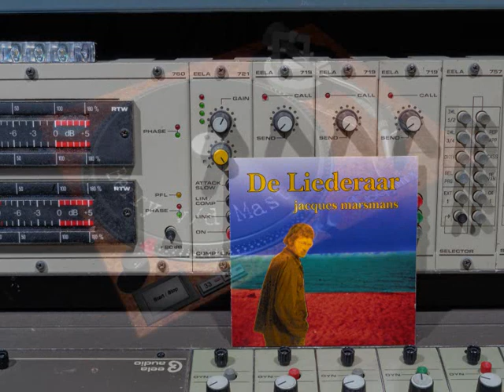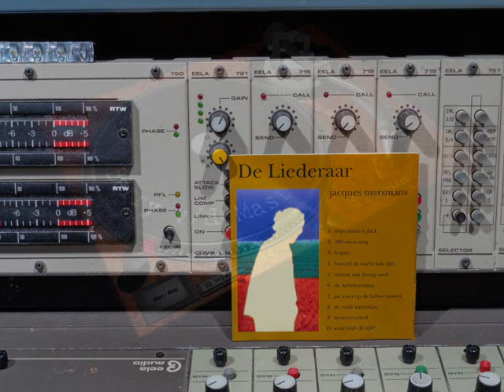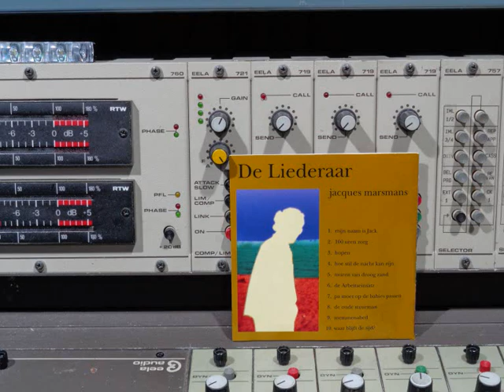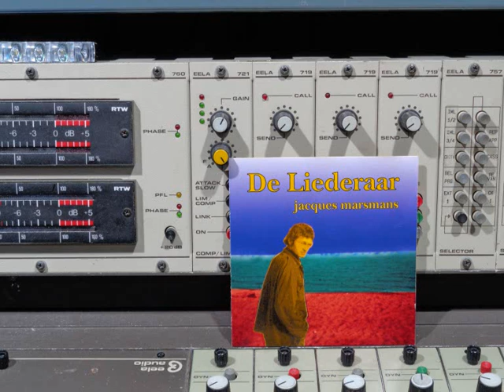Jacques Marsmans De Liederaar Upload By B v d M 2019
Jacques Marsmans CD De Liederaar 1994
Upload By B.v.d.M 2019
01 : Mijn Naam Is jack   ( 00:00 )
02 : 100 Uren Zorg   ( 03:18 )
03 : Hopen   ( 07:05 )
04 : Hoe Stil De Nacht Kan Zijn   ( 09:40 )
05 : Muren Van Droog Zand    ( 11:48 )
06 : De Arbeitseinsatz    ( 16:27 )
07 : Pa Moet Op De Babies Passen     ( 20:13 )
08 : De Oude  Stuurman   ( 23:59 )
09 : Memmenabed    ( 27:34 )
10 : Waar Blijft De Tijd?     ( 30:49 )
De teksten zijn van  JM
De muziek is van JM, behalve:
02, JM & Wil Theus;
03, JM & Wil Theus;
03, JM & Wil Theus;
04, Wil Theus.
De muziek wordt gespeeld door:
01: Mahongany;
02: Mahongany;
03: Mahongany;
04: Guitaren: JM & Wil Theus;
      Bas: Jan Snellen
      Fluit: Herman Thomson;
05 : Guitaar & Percussie: JM;
       Piano: Jan Snellen;
       Bas: Ruud Helder;
       Fluit: Herman Thomson;
06 : Mahongany;
07 : Guitaar: JM;
       Bass: Jan Snellen;
08 : Mahongany;
09 : Mahongany;
10 : Mahongany;
Mahongany is: Ruud Helder: Bass;   Ruud Maas: Toetsen;
Marlon de Wind: Drums;   Joop Nicolaas: Guitaar;
Herman RThomson: Sax & Fluit.
De achtergrondzang is van: Ruud Helder;  Herman Thomson;
Riby Helder-Marsmans;  Enrico Helder;
Jan Snellen & Geurt Engelsman.
Opnamen Productie & Mix: Wil Theus
Recorded at "Rich Road Recording"Studio valkenswaard
Hoes Design: Toon Winter,
met dan aan: alle bovengenoemden én Ruud van der Hurk,
Jerry Kraus & Fons de Vries
November 1994  © & (P)   Nr:  JMCD01
Goedgekeurd door: t.c. Het Haasje